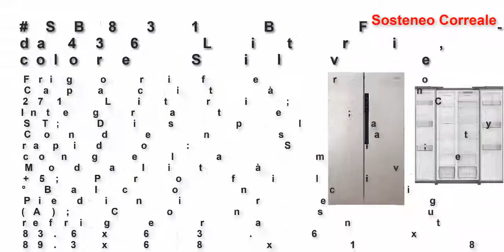I 5 migliori frigoriferi americani 2021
LG GSL361ICEZ Side by side, Senza installazione
SB831BF - Frigorifero Americano da 436 Litri, Classe energetica A+, colore Silver
LG Frigorifero Americano Side By Side GSI961PZAZ Classe A Capacità 675 Litri Colore Acciaio Inox, Standard
[Classe di efficienza energetica A++]
Candy CHSBSO 6174XWD - Side americana Side-by-Side con erogatore, 518 litri, effetto Inoxlook - A++ [Classe di efficienza energetica A++]
Samsung RS54N3003EF/ES Figorifero Side By Side, Beige, [Classe di efficienza energetica A+]